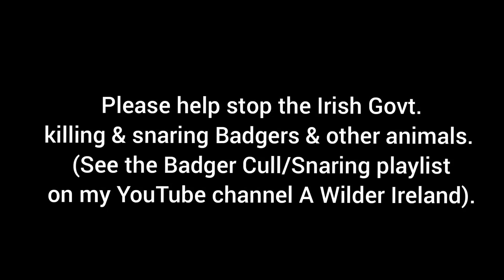Male Badger mating call (Churring), Frisky Thrushes & Pine Marten. See descrip. for link to mating.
At the start of the video you can see/hear a young male Badger's mating call known as Churring. February is when European Badgers usually mate. Please see this link for a mating playlist from last year:

Filmed on Browning Recon Force Elite HP4 trail cameras. With a Macro/Dipoter/Close-up lens fitted on one camera.